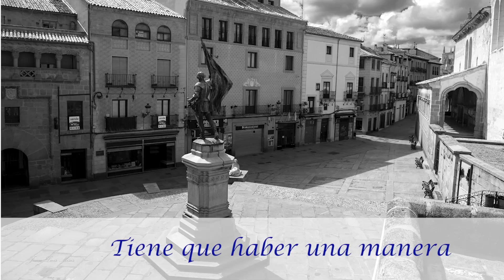VIDEO ESCOLANÍA DE SEGOVIA CONFINADOS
👏 EMOCIONADOS 👏

Amigos, compartimos con vosotros este vídeo que ha preparado nuestra Escolanía de Segovia durante este tiempo de confinamiento.

🎼'Music changes the world' de Jim Papoulis suena fenomenal en nuestras queridas voces blancas.

Escuchad... y disfrutadlo 🤗🤗